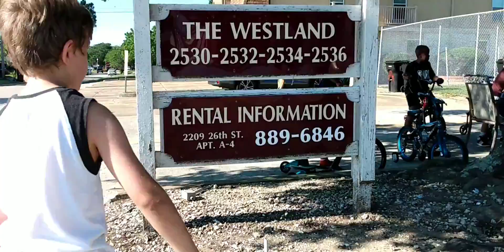Once Upon A Time In Tonti